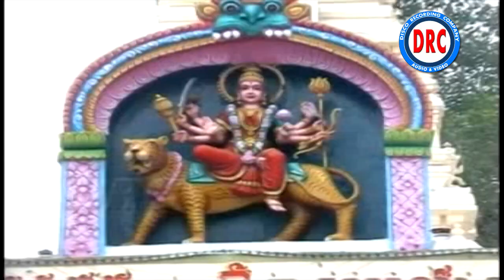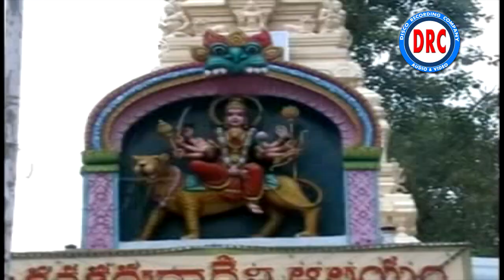Jamadagni Bharyaev Yellamma | Yellamma Bonala Video Song || Telangana Flloks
Watch Jamadagni Bharyaev Yellamma | Yellamma Bonala Video Song || Telangana Flloks